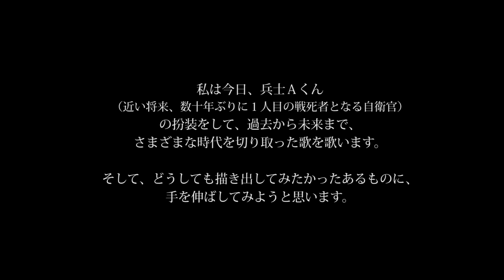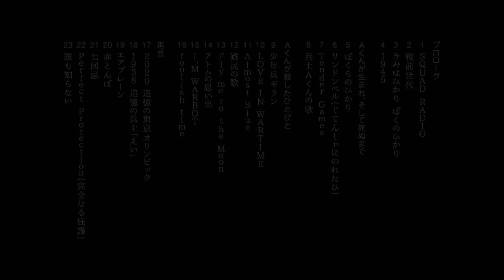七尾旅人『兵士Ａ』予告編 / TAVITO NANAO『Soldier A』trailer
2016年7月7日に発売となります七尾旅人、初となるライブ映像作品『兵士Ａ』の予告編映像です。

撮影・編集:
河合宏樹、粟屋武志、中島唱太、桜井英明、宮崎渓、植田雄太

七尾旅人、初となるライブ映像作品「兵士A」。断髪し、1人目の戦死自衛官に扮して描き出す、およそ100年間に及ぶ物語。
ほぼ新曲のみで構成され、「CDというフォーマットでは収め切れなかったニューアルバム」ともいえる、衝撃の3時間。

現代~近未来を舞台にして、衰弱するアメリカや戦場へ回帰して行く日本を描き出し、予見的な作品でもあった3枚組大作「911FANTASIA」。震災に向き合い、足しげく東北を訪れ作りあげた「リトルメロディ」。この震災後の七尾は、さらにのめり込むようにして作り続けた。そして2015秋、友人の里道敦からライブオファーを受け、一番やりたかったことに着手する。
特殊ワンマン「兵士A」。断髪し自衛官の扮装をした七尾が演じる兵士Aとは、近い将来、数十年ぶりに現れるかもしれない1人目の戦死兵。大量の新曲から相応しい歌を選び、時間と空間を越えておよそ百年間の壮大なスパンで、人間であることの困難さや、微かな希望を描いたこの壮絶なライブを、新進気鋭の映像作家・河合宏樹が撮影&編集。七尾旅人の最新アルバムとも呼べる、前例のないライブ映像作品として結実しました。そして2016年、参院選を控え、この国がまた新たな局面を迎えるこの夏、発売に踏み切ることになりました。

ポップ史に残るさまざまなロックオペラやコンセプトアルバムを想起させつつも、そのどれとも似ず、さらに徹底された世界観。フォーク、ポエトリー、スタンダード歌曲、トラディショナルソング、メロウソウル、即興、ノイズアヴァンギャルド、そしてJukeのようなダンスミュージックに至るまで多様な音楽性が1つのテーマに奉仕していく。「地獄の黙示録」、「フルメタル・ジャケット」などの傑作映画も思い起こすが、驚くべきはそれをほぼ弾き語りでやり遂げたということ。梅津和時、ひらのりょうという七尾にとってとりわけ重要な2人の盟友が、このライブに情熱を添えている。

七尾旅人
「兵士A」

2016.7.7 On Sale
PEXF-1137 cap-253 Blu-ray 定価 : ¥4,900＋税
PEBF-1138/39 cap-253 2DVD 定価 : ¥4,000＋税

収録楽曲

プロローグ
01. SQUAD RADIO
02. 戦前世代
03. きみはひかり ぼくのひかり
04. 1945

Aくんが生まれ、そして死ぬまで
05. ぼくらのひかり
06. リンドンベル(じてんしゃにのれたひ)
07. Tender Games
08. 兵士Aくんの歌

Aくんが殺したひとびと
09. 少年兵ギラン
10. LOVE IN WARTIME
11. Almost Blue
12. 難民の歌
13. Fly me to the Moon
14. アトムの思い出
15. I'M WARBOT
16. foolish time

再会
17. 2020 追憶の東京オリンピック
18. 1938 追憶の兵士「えい」
19. エアプレーン
20. 赤とんぼ
21. 七回忌
22. Perfect Protection(完全なる庇護)
23. 誰も知らない